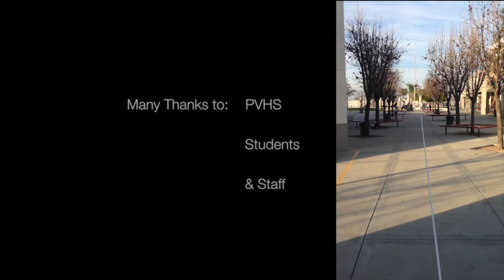Barbie Zipline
Paloma Valley High School February 2014.  This was a project applying concepts learned in a geometry unit on right triangle trigonometry.